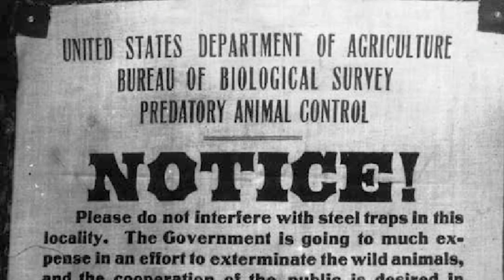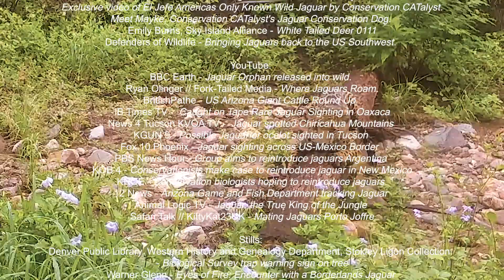The Last Remaining Jaguar - GD presents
Greendesigns_ presents:

The Last Remaining Jaguar: The return of Arizona's largest predator.
A film made, produced and edited by Anna Gniwotta, Elena Kortmann, Andrea Polanco and Filip Raketic. Student film project with Arizona State University, Walter Cronkite School of Journalism and the School of Sustainability.

We produced this film as part of a sustainability documentary class, after finding out and being surprised by the presence of jaguars in Arizona. We hoped to throw a spotlight on the history of jaguars here, how they have been returning, and their importance to ecosystems. By speaking with many wildlife, conservation, and jaguar experts, we wanted to find out what could be done about this and how we could support the jaguar's return to the USA. We hope you engage with and enjoy this film, and become involved in helping endangered species and especially top predators to be welcomed back into the landscapes they once inhabited and belong in.

Credits:
Produced, filmed, and edited by:
Anna Gniwotta
Elena Kortmann
Andrea Polanco
Filip Raketic

Featuring:
Dr. Aletris Neils
Dr. Rob Peters
Kate Scott
Diana Hadley
Dr. Jan Schipper
Marit Alanen
Chris Bugbee

Special Thanks to:
Tony Heath
Marlene Bruch
Linda Hardwick
Phoenix Zoo
US Fish and Wildlife Service
Mission Garden Tucson
Michael Robinson
Alejandro Ganesh Marin Mendez
Art Smith
Aaron Lien
Alejandro Carrillo
Sadie Hadley

and Peter Byck & Nicholas Serpa

Graphics:
Marlene Bruch

We are happy about all the support we are getting!